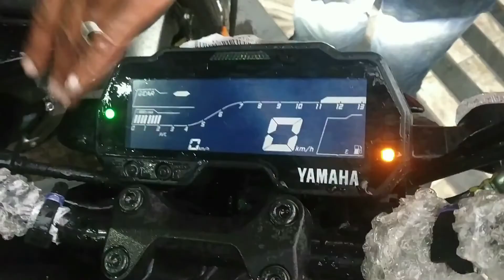Yamaha MT15 BS6 2020 || Walkaround ||2020 Yamaha MT-15 BS6 - Walkaround Video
Yamaha MT15 BS6 2020 - Walkaround

Yamaha MT15 BS6 Price,
Rs 1,38,900 To Rs 1,39,900 lakh
(Ex-showroom India)

Join our Facebook page as - @dinesh_lifestyle

Jai Hind